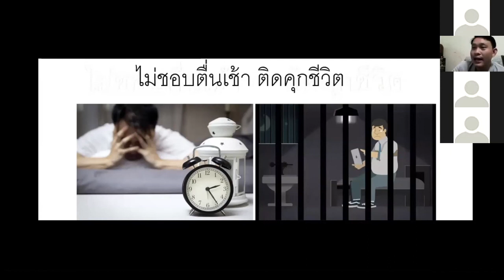WHY I JOIN - Amethyst manager คุณวิโรจน์ แซ่อึ้ง "ลดไขมันเปลี่ยนชีวิต"